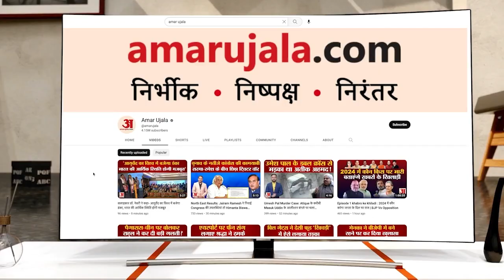Aligarh News: कलयुग के श्रवण कुमार, 81 किमी कांधे पर माता-पिता को लेकर चले कांवड़ चढ़वाने